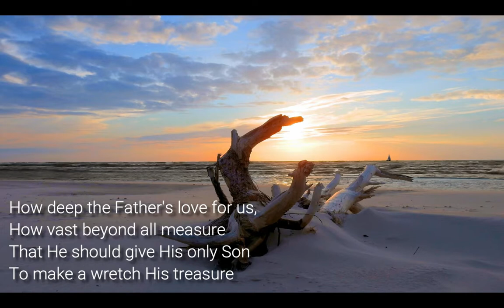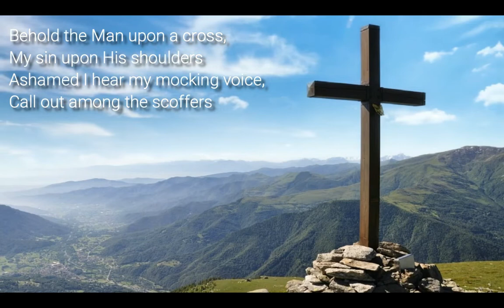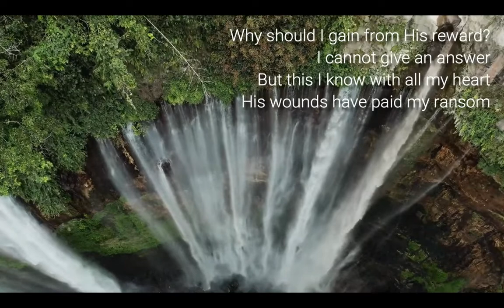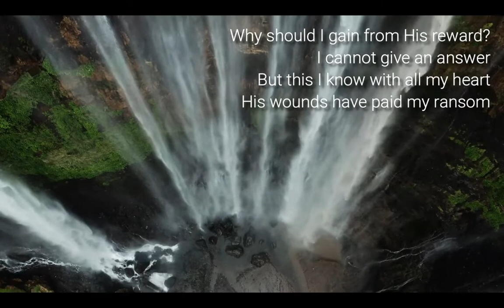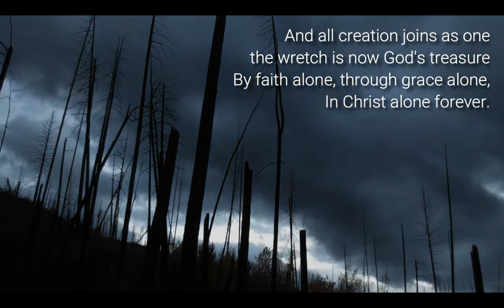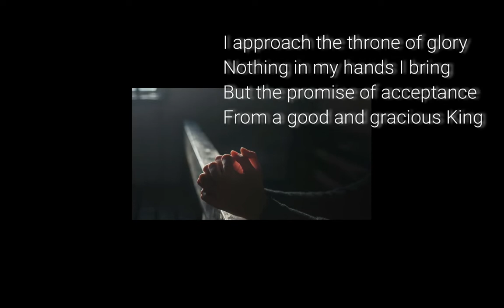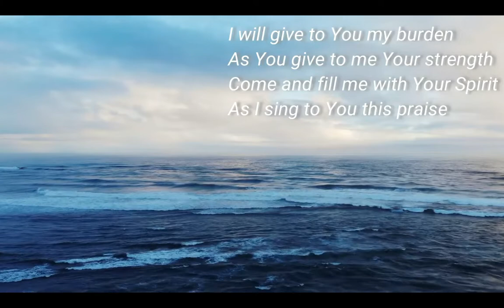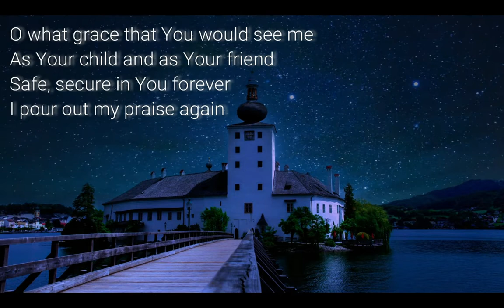Sunday 5th June 2022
Recorded 29th May 2022 - Pastor Carter